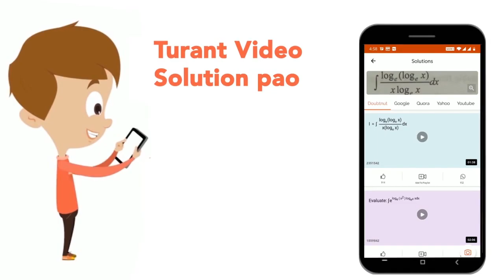Observe the following trends in the periodic properties, in the periodic tableIdentify the prope...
Observe the following trends in the periodic properties, in the periodic tableIdentify the properties X, Y, P and Q respectively
Class: 10
Subject: CHEMISTRY
Chapter: PERIODIC CLASSIFICATION OF ELEMENTS
Board:FOUNDATION

👉 Have Any Query? Ask Us.